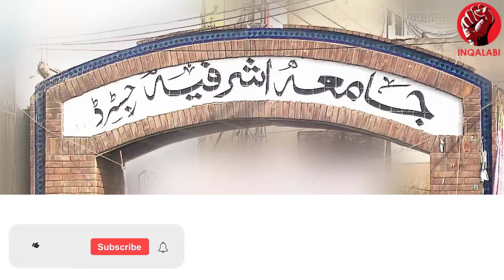Real Story Of Jinns Who Lives in Jamia Ashrafia Lahore|Inqalabi Videos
Jamia Ashrafia Lahore has the status of the ancient Islamic University with refrence of  Deoband sect . in . In this video of the Inqalabi , it has been revealed that giants (Jinns )are also studying in Jamia Ashrafia Lahore. Maulana Mufti Mohammad Obaidullah, the principal of the university, was visited by the giants.  black magic.is also removed  at Ashrafia University. People who are bothered by giants are also treated.